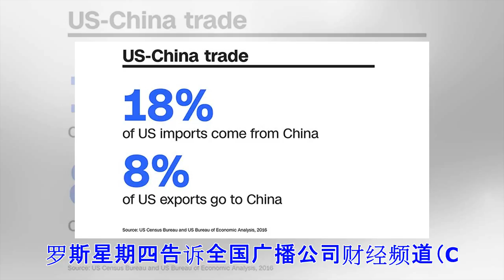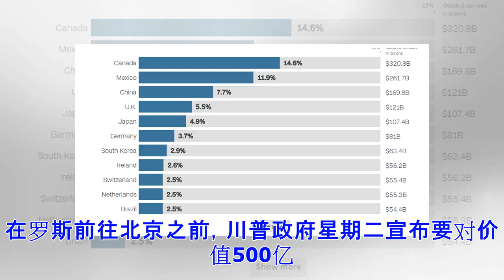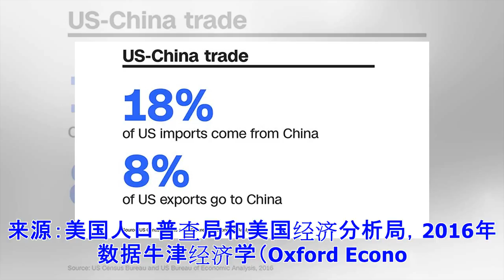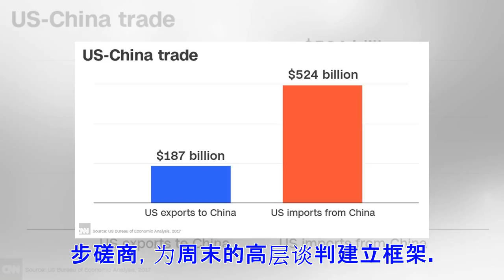©美中贸易谈判周末北京登场 能否缓解全球贸易战恐惧？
美国最大贸易伙伴及双边进出口贸易数据。来源：美国人口普查局和经济分析局，2016年数据。美国中文网报道：正当人们对全球贸易战恐惧升级之时，本周末所有目光都投向北京。美国商务部长罗斯（Wilbur Ross）星期六抵达中国首都，参与全球两大经济体的贸易谈判。据有线电视新闻网财经频道（CNNMoney）报道，美国本周撕毁同北京的贸易停战意向书、对从加拿大、墨西哥和欧盟进口的钢铝征收高额关税之后，美中双方准备谈判。而加拿大、墨西哥和欧盟都将对美采取报复措施。报道称，华盛顿和北京近几个月来都在相互威胁，都提出要向对方的出口征收数百亿美元的关税。总统川普希望中国大幅减少对美高达3750亿美元的商品贸易顺差。在上一轮华盛顿谈判中，中国保证增加购买自己最大贸易伙伴的商品和服务。美国高级官员说，罗斯这次北京之行就是要寻求对方如何增加能源和农产品进口的承诺。但专家怀疑美国能否让中国为缩小巨大的贸易差距做出足够的努力。罗斯星期四告诉全国广播公司财经频道（CNBC）说，川普政府的目标没有改变。“我们对于中国的基本目标就是对他们出售更多产品，减少贸易和非贸易障碍，说到底，最重要的就是……处理知识产权、技术转让...